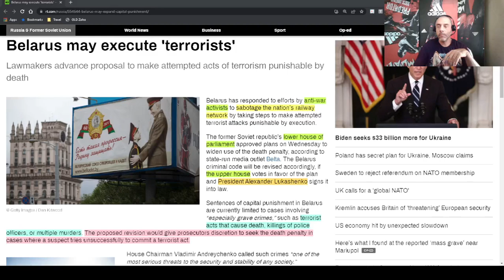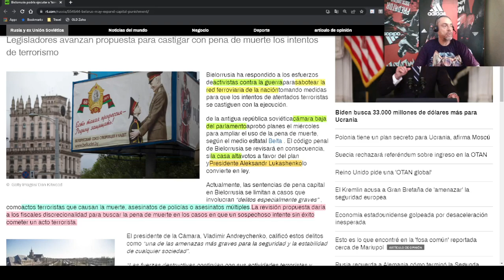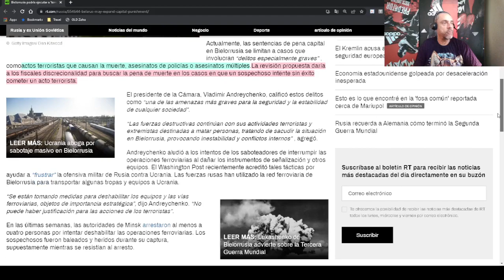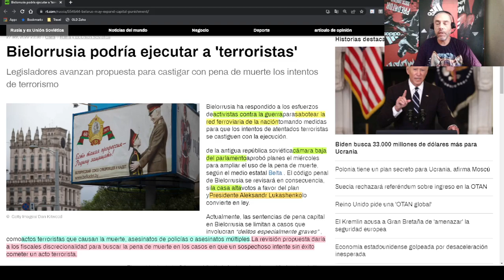Bielorrusia puede ejecutar a terroristas. Mi Opinión.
Estoy hablando de mi opinión sobre la reciente propuesta de reforma de la ley para permitir la pena capital en Bielorrusia de manera discrecional.

Necesito 4000 horas de visualización y 1000 suscriptores para monetizar mi canal en YouTube.

Herramientas utilizadas:
Canva

OBS
Software de Radiodifusión Abierta